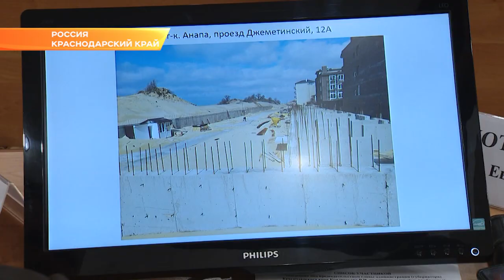Губернатор Кубани потребовал жесткого соблюдения закона о строительстве в прибрежной зоне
Около года назад по инициативе Вениамина Кондратьева был принят закон, запрещающий капитальное жилищное строительство на расстоянии 500 метров от моря. За это время не было выдано ни одного разрешения на возведение высотного дома.